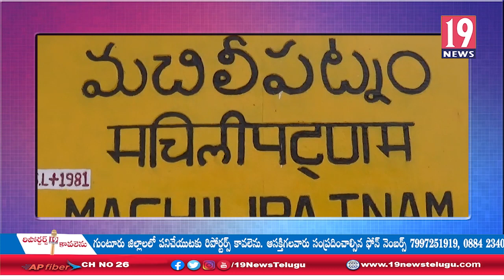ఎన్నిలకల్లో ఎనలేని సేవలు చేసిన మహిళాసంరక్షణ కార్యదర్శులకు సన్మానం చేసిన డీస్పీ రమేష్ రెడ్డి -కృష్ణా